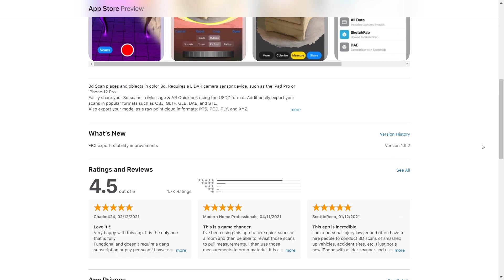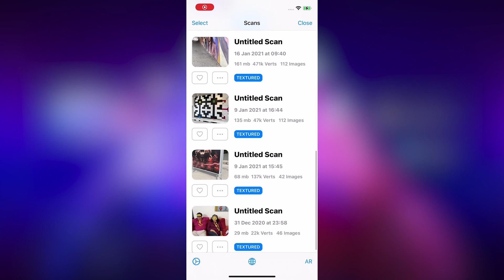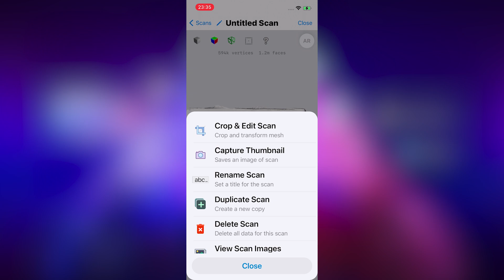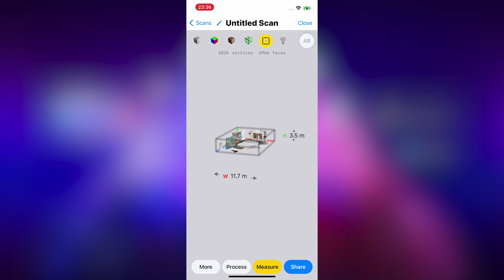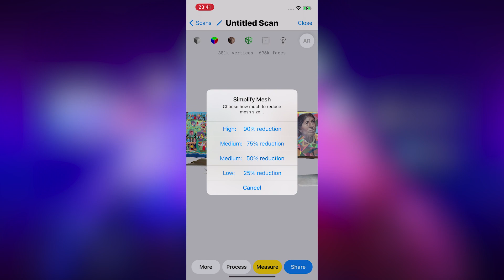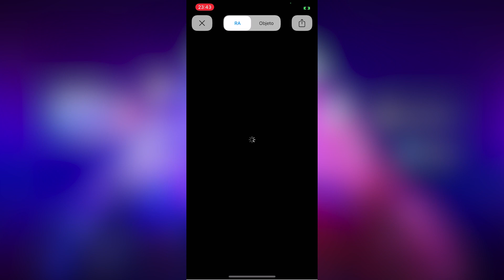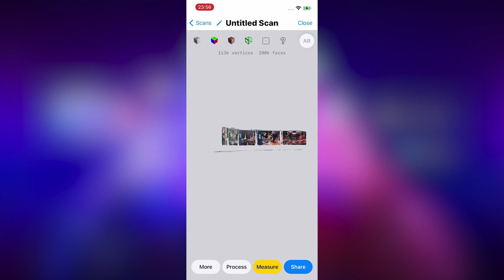Virtualiza el mundo con 3d scanner app | LiDAR iPhone (EN Captions)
Gracias por el gran recibimiento que le dieron a mi primer video de escaneos con LIDAR. Hoy hablaremos de otras herramienta muy potente llamada "3D Scanner app". Te explicaré su funcionamiento y sus interesantes propiedades para exportar los objetos 3D hacia Spark AR, Lens Studio, etc.
Thank you for the great reception you gave to my first video of LIDAR scans. Today we will talk about other very powerful tool called "3D Scanner app". I will explain how it works and its interesting properties to export 3D objects to Spark AR, Lens Studio, etc.

Mi VR / AR software y hardware:
⚡ Iphone 12 PRO para utilizar ARkit, LIDAR
⚡ Oculus Quest
⚡ Aryzon
⚡ Zapbox
⚡ Merge Cube